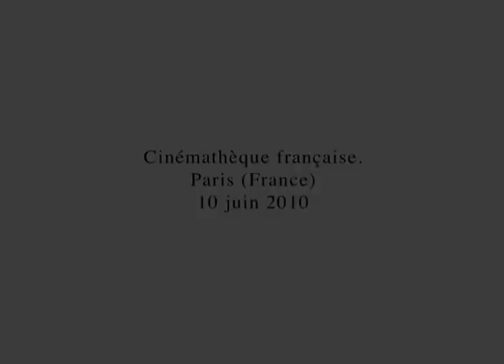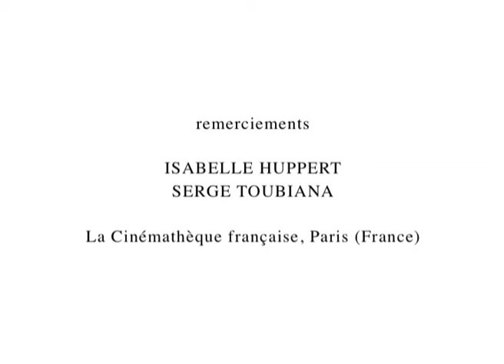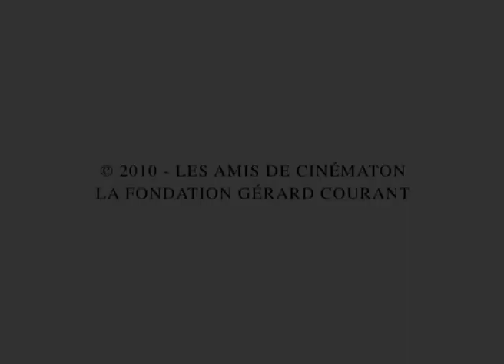"Werner Schroeter par Isabelle Huppert" (2010) de Gérard Courant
"WERNER SCHROETER PAR ISABELLE HUPPERT"
Année : 2010.
Durée : 10 minutes.
Réalisation, son, montage : Gérard Courant.
Interprétation : Isabelle Huppert.
Diffusion : Les Amis de Cinématon.
Tournage : 10 juin 2010 à Paris (France).
Format : Vidéo Mini-DV.
Caméra : Sony.
Cadre : 4/3.
Procédé : Noir et blanc.
Collection publique : BnF (Bibliothèque nationale de France), Paris (France).
Dédicace : Le film est dédié à Ingeborg Bachmann.

Le cinéaste allemand Werner Schroeter est mort le 12 avril 2010. Le 10 juin suivant, la Cinémathèque française lui rendit un hommage avec la projection de son film "Malina". À cette occasion, son interprète principale, Isabelle Huppert, a lu un texte sur l’auteur de "La Mort de Maria Malibran" et a présenté "Malina" au public de la Cinémathèque.